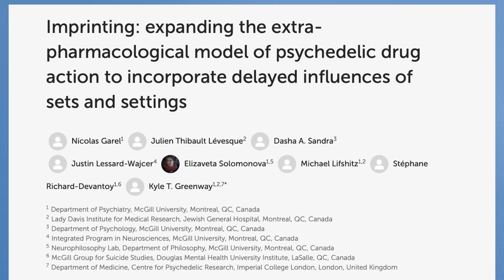What You Watch Can Influence Your Ketamine Treatment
In this video, Dr. Ko delves deep into an intriguing study from the Frontiers of Human Neuroscience, highlighting the surprising link between media exposure and the efficacy of intention setting during ketamine sessions. Drawing a parallel between our diets and the media we consume, he emphasizes the potential impact on our psyche, especially during profound experiences like ketamine infusions. Diiscover how what you watch or read might influence your ketamine treatment, and why mental preparation is key. As always, Dr. Ko offers real-world examples to illuminate the topic, sharing a captivating story about a patient's vivid recall of "Grey's Anatomy" during therapy. It's not just about what we eat, but also what we feed our minds.

Study mentioned in this video:
Garel N, Thibault Lévesque J, Sandra DA, Lessard-Wajcer J, Solomonova E, Lifshitz M, Richard-Devantoy S, Greenway KT. Imprinting: expanding the extra-pharmacological model of psychedelic drug action to incorporate delayed influences of sets and settings. Front Hum Neurosci. 2023 Jul 18;17:1200393. doi: 10.3389/fnhum.2023.1200393. PMID: 37533588; PMCID: PMC10390742.

No material on this side is intended to be a substitute for professional medical advice, diagnosis, or treatment. Always see the advice of your physician or other qualified healthcare professional with any questions you may have regarding a medical condition or treatment and before undertaking a new health care regiment. Never disregard professional medical advice or delay in seeking it because of something you have seen on this YouTube channel. This information is not intended to create, and receipt or viewing does not constitute, a physician-patient relationship. This video describes the off-label use of ketamine and the FDA has not approved ketamine for use in mood /pain disorders.

Our mission at Reset Ketamine is to provide innovative, holistic, and rapid treatment for depression, anxiety, PTSD, & chronic pain so you can go back to living a whole, healthy life.

Reset Ketamine is the first ketamine infusion clinic in Palm Springs, California & serves the entire Coachella Valley.